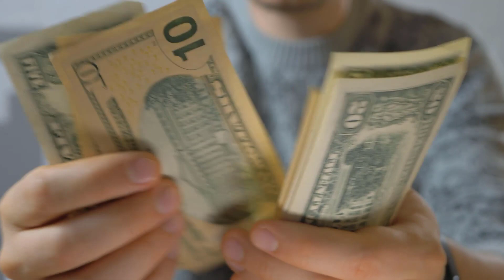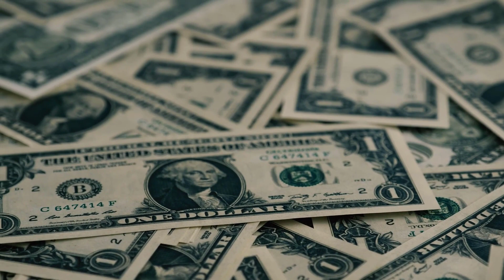How much unemployment will I get if I make $800 a week in NY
Curious about your potential unemployment benefits in New York? Look no further! In this informative video, we break down exactly how much unemployment you could receive if you're making $800 a week.

Join us as we navigate the intricacies of New York's unemployment system, exploring the calculations and factors that determine your benefits. Our experts provide a clear and concise explanation, ensuring you understand the process from start to finish.

Discover the eligibility criteria, payment structure, and key considerations that come into play when calculating your unemployment benefits based on your $800 weekly income. Whether you're facing job loss or simply planning ahead, this video equips you with the knowledge you need to make informed decisions about your financial situation.

Don't miss out on this valuable insight! Watch now to gain a deeper understanding of your potential unemployment benefits in New York with an $800 weekly income.